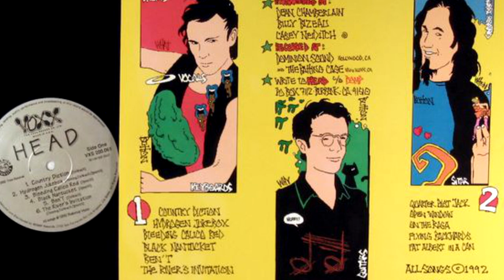HEAD SELF TITLED FULL ALBUM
Label:
Voxx Records – VXS 200.061

Country:
US
Released:
1992

Genre:
Rock

Style:
Garage Rock, Punk, Psychedelic Rock

Drums, Vocals, Keyboards – Erik Denning
Engineer – Billy Bizeais, Casey Nerditch
Guitar – Ben Eshbach
Producer, Engineer – Dean Chamberlain
Sitar – Dean Opseth